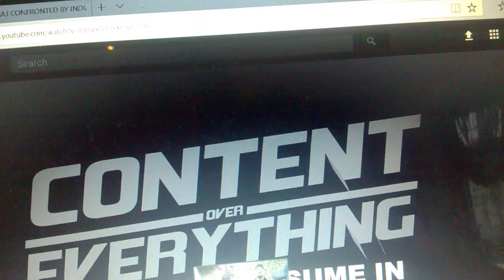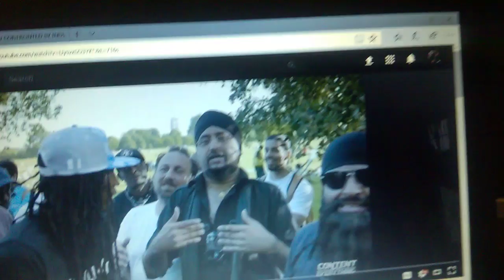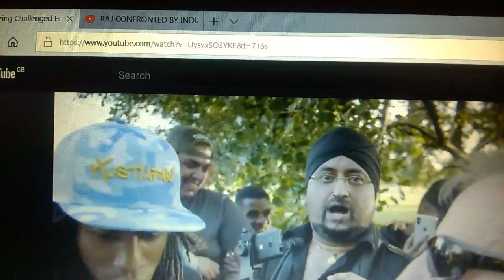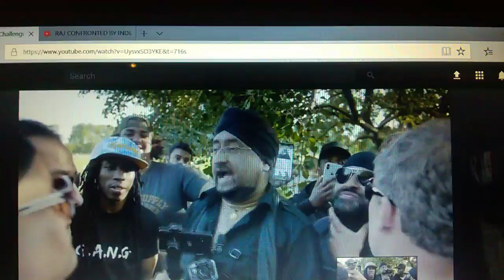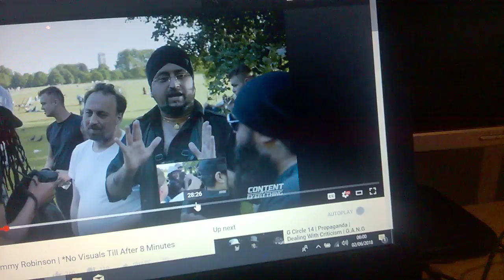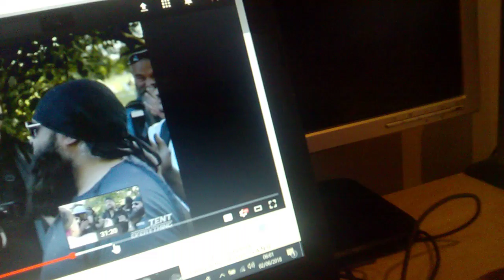TOMMY ROBINSON TRIGGERING & MOB MENTALITY ANALYSED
I analyse two videos where I was surrounded and abused for my support of Tommy Robinson at speakers corner. And how this support causes mass hysteria and people to lose there minds .